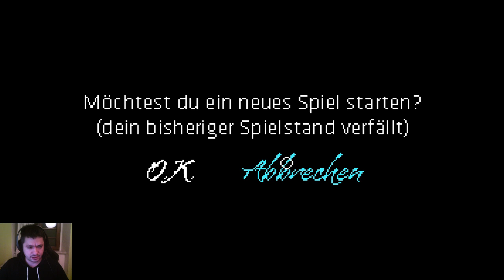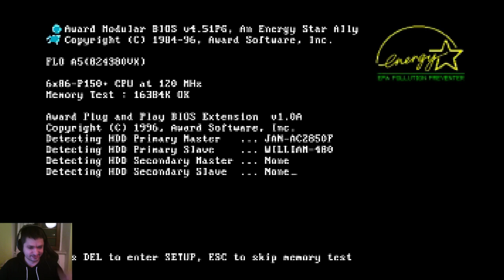[GER] Neo Magazin Game Royale #1